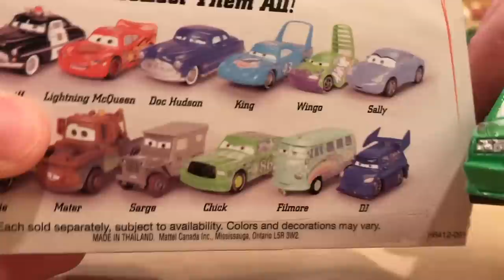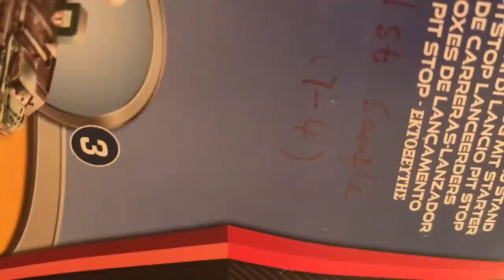All My Disney Cars Prototypes (100+) - World's Largest Prototype Collection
Prototypes are essentially preliminary models of upcoming products. Mattel has to make one for every die-cast car they release to test it. Very few are then leaked to Ebay sellers or collectors.

List of Prototypes Shown in Video:
-Race Damaged Mood Springs
-Rhonda
-Miko
-Stanley
-Red
-Gale Beaufort
-Kaa Reesu
-Boost with Flames
-DJ with Flames
-Kabuto with Flames
-Stripped Kabuto
-Paki
-Fiat Cameraman
-Nurse GTO
-Miguel Camino
-Metallic Rip Clutchgoneski
-Lewis Hamilton
-Neon Lewis Hamilton
-Neon Nigel Gearsley
-Carla Veloso (unspun)
-Lubewig
-Cigalert
-Hydraulic Ramone
-Luigi
-Guido
-Silver Francesco Bernoulli
-Piston Cup Racer (gray)
-Piston Cup Racer (brown)
-Piston Cup Racer (turquoise)
-Leak Less (lenticular)
-Elvis
-Bessie
-Erik Laneley
-Jonathan Shiftko (red)
-Jonathan Shiftko (gray)
-Van-San
-Van
-Cho
-Mrs. The King
-Marty Brakeburst
-Snow Day Sally
-Big Fan
-Tim Rimmer (lenticular)
-Dale Earnhardt Jr.
-Andrea
-Stanley Days Lizzie
-Globie (2x)
-Roger Wheeler
-Bruce Boxmann
-Snot Rod (resin)
-The King (resin)
-Sheriff (resin)
-Octane Gain Crew Chief (resin)
-Cars 3 Race Team Flo
-CB (3x)
-Beanie Hat Mater
-Mater with Hood (lenticular)
-Goofy Mater
-Mater with 95 Hat
-Mater with No Tires
-World Grand Prix Lightning McQueen (white mouthplate)
-World Grand Prix Lightning McQueen (white spoiler)
-World Grand Prix Lightning McQueen (bare)
-Apple iCar
-Signature Series Lightning McQueen
-Holiday Hotshot Lightning McQueen
-Sepia Lightning McQueen with Opening Hood
-Crazy 8 Crasher Lightning McQueen (resin)
-Cruz Ramirez
-Cruz Ramirez (resin)
-Brad Winmiler (2x)
-Bob Moter
-M.A. Brakedrumm
-J. Shoesteer
-Dan Sclarkenberg
-Mike Fuse
-Fireball Beach Rich Mixon
-Chick Hicks (2006 resin)
-Boost (2006 resin)
-Jennie Towland (2x)
-Jen Tansedan (2x)
-Bill Revs (2x)
-Sterling with Headset (3x)
-Vandon Kerr (3x)
-Mo Revlin
-Kevin Ryvan
-Rescue Squad Chopper
-Carla Veloso Launcher (packaged)
-Autobahn Society Sedan 1
-Autobahn Society Sedan 2
-Mini Adventures Lightning McQueen (white)
-Mini Adventures Lightning McQueen (blue)
-Mini Adventures 4x4 Chick Hicks
-Mini Adventures Tunerz Mater
-Mini Adventures DJ

Gryff - Night Drive (ft. Kopano)